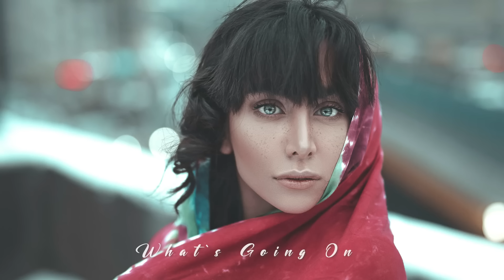Imran - What`s Going On (Imazee Mix)